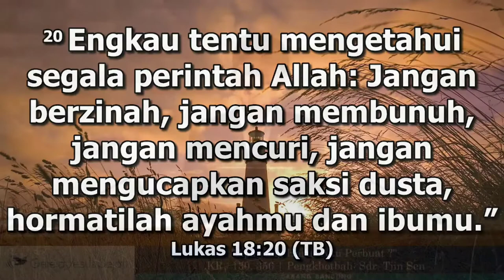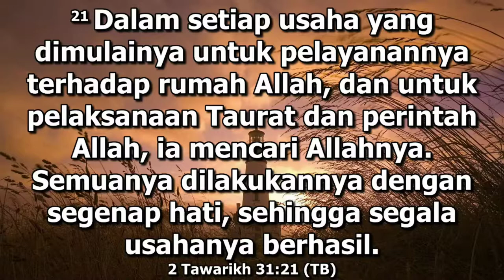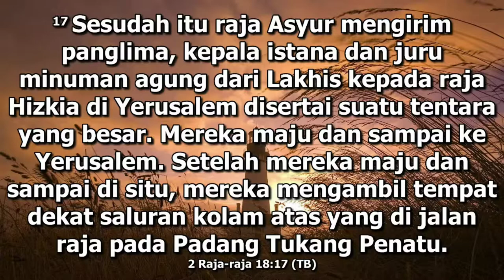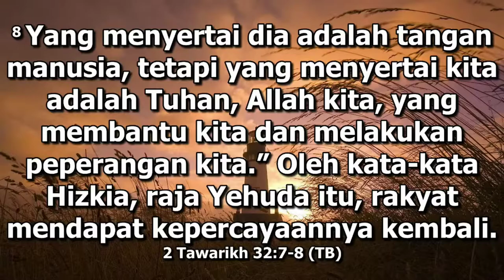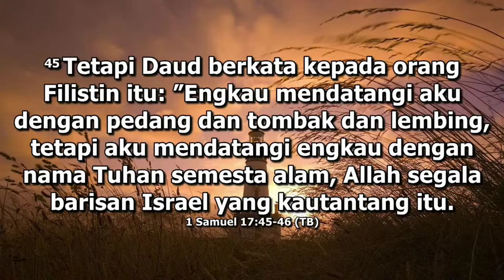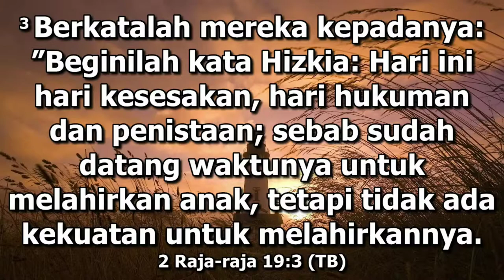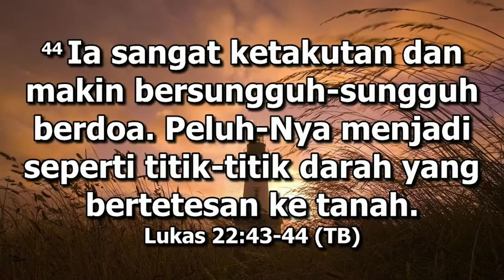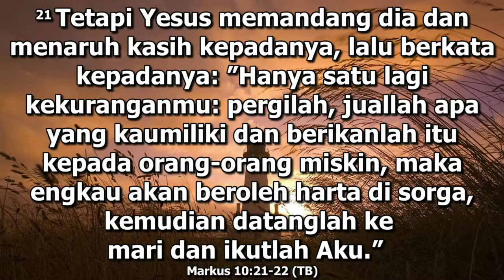Apa Yang Harus Aku Perbuat (Sdr. Tjin Sen)